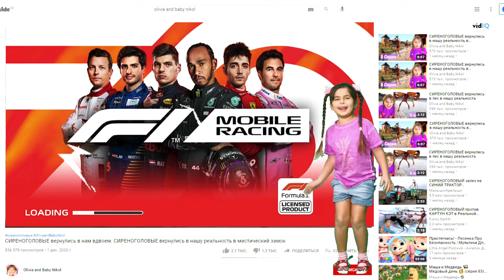СИРЕНОГОЛОВЫЙ против КАРТУН КЭТА против в Реальной Жизни.Что Придумала Оливия??. 7 Серия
Сиреноголовый вернулся и проник в наш дом в реальной жизни.
Картун Кэт против Сиреноголового , он помог победить Сиреноголового, но что теперь делать с Картун Кэтом???
Смотрите чем закончилась история с Картун Кэтом и Сиренеголовым

 Смотрите и другие серии про приключения Оливии и Сиреноголовых:

1 Серия

2 Серия

3 Серия

4 Серия

5 Серия

6 Серия